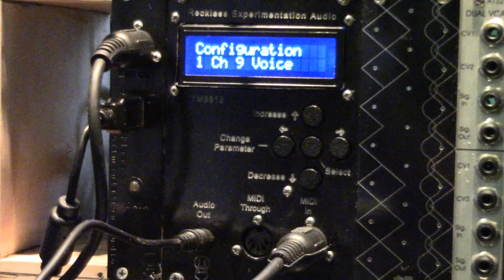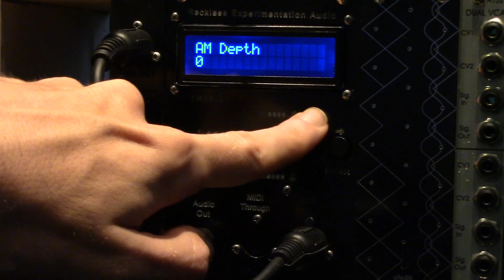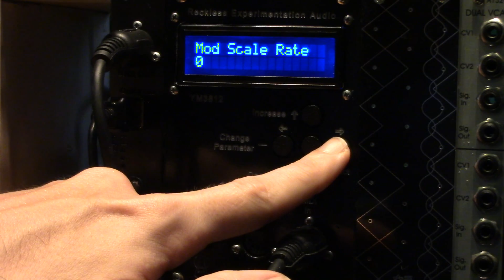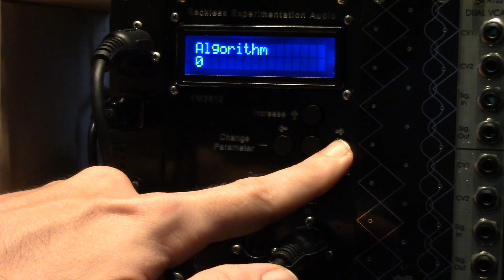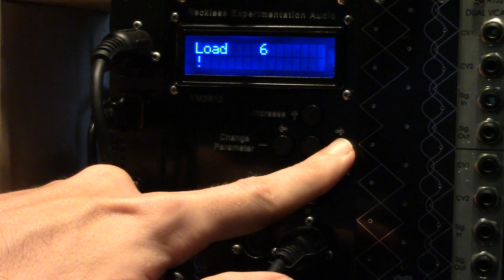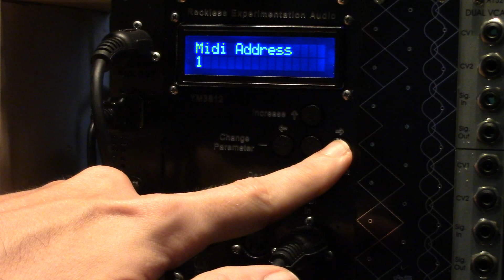YM3812 Setup And Configuration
This module is based on the YM3812 FM synthesizer chip, and its companion the YM3014 digital to analog converter. This module is optimized for use with a MIDI keyboard or controller. nine voices are available for simultaneous sound generation. Rhythm mode is available, able to produce 5 distinct percussion sounds.

The 9 voices of the YM3812 can be configured in 8 voice MIDI channel combinations:

1 channel with 9 voices. Typical setting for use with keyboards
2 channels with 5 and 4 voices.
3 channels each with 3 voices.
4 channels with 3, 2, 2, and 2 voices.
1 channels with 6 voices and percussion mode enable.
2 channels with 3 voices each and percussion mode enable.
3 channels with 2 voices each and percussion mode enable.
Percussion mode only, with non percussion voices disabled.

Configuration is saved to non volatile memory. Along with the last saved or loaded instrument settings for each channel. Saved settings are loaded on power-up.

main menu options:

Configuration: selects channel/voice combinations listed above

Edit: selects channel to edit, press select again to return. Only active channels can be edited.

AM Depth: Controls depth of amplitude modulation. Zero: 1 dB. One: 4.8 dB. All voices affected

Vibe Depth :Controls depth of Vibrato. Zero: 14 cent, one 7 cent.  All voices affected.

I would put a written description of all the parameters here, but it would be too long for youtube.